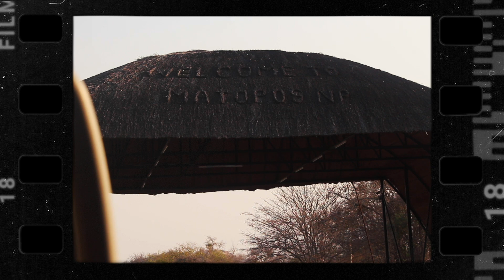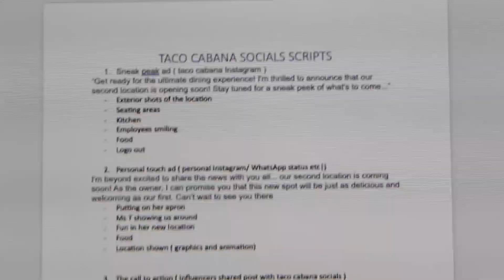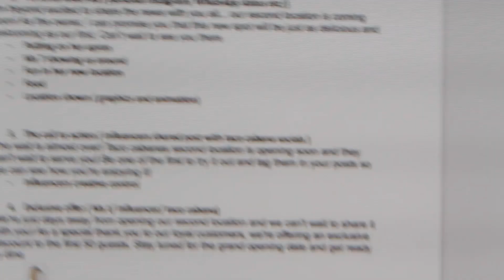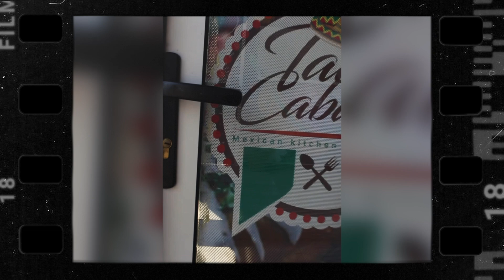Balancing Work & Play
How I personally balance work and play.